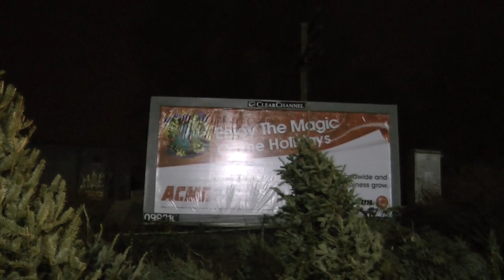Christmas Needles and Pie: Part One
It's time to pick up the tree! And yes, some apple pie as well. Enjoy!